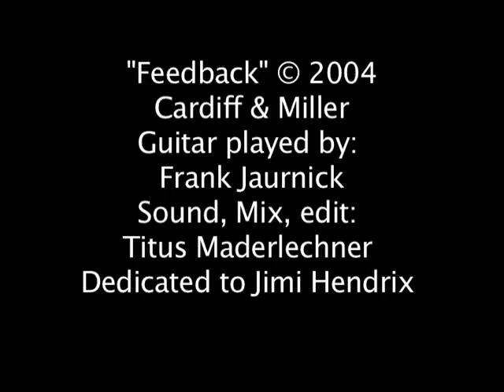Feedback, 2004, Janet Cardiff and George Bures Miller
An audio installation from 2004 by Cardiff and Miller.
Viewers step on the modified wah wah peddle to turn on a high volume distorted version of the Star Spangled Banner.
Credits:
Guitar played by Frank Juarnick, Recording, Mix and Edit: Titus Madelechner
Dedicated to Jimi Hendrix.